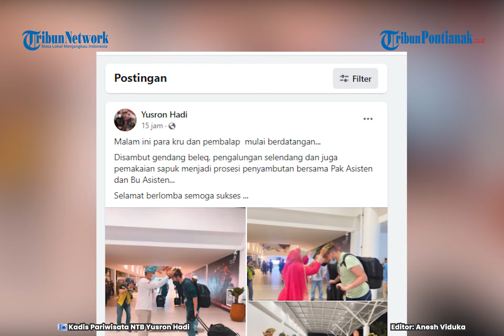🔴Kedatangan Para Pembalap MotoGP Disambut Gendang Beleq, Pengalungan Selendang dan Sapuk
Sejumlah pembalap MotoGP dan kru sudah tiba di Bandara Internasional Lombok (BIL) Minggu 7 Maret 2022 pukul 21.00 Wita.

Kru dan pembalap yang tiba Minggu malam merupakan rombongan pertama yang akan disusul oleh para pembalap lainnya dalam beberapa hari ke depan.